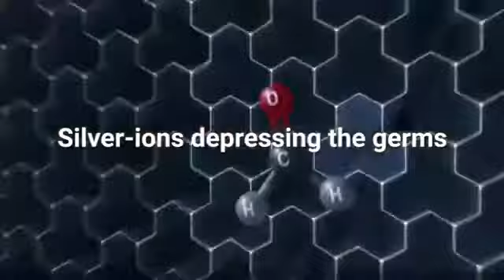2021新款NEXFAN迷你冷风机水冷喷雾香薰加湿桌面制冷微型空调扇